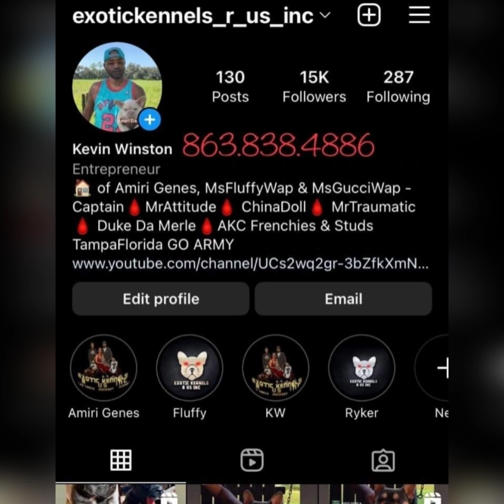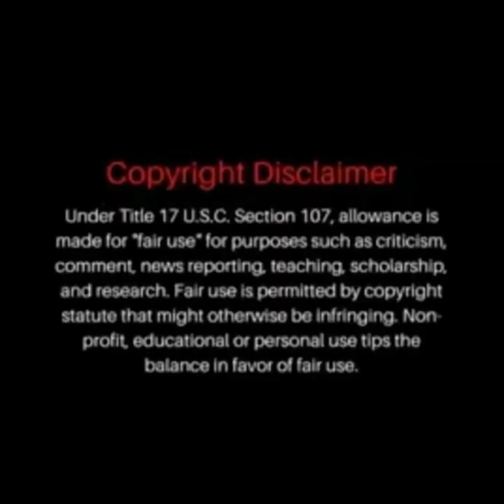Chicago Rapper Lil Tae Shot An Killed